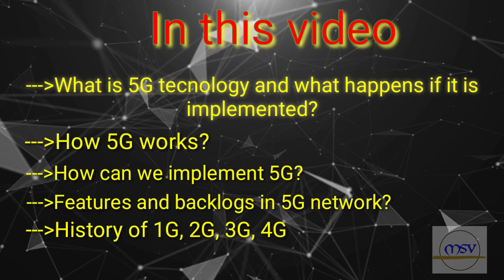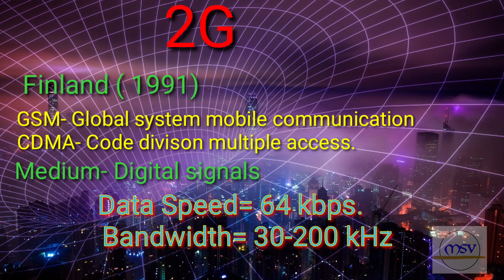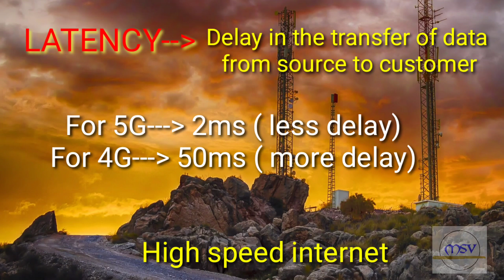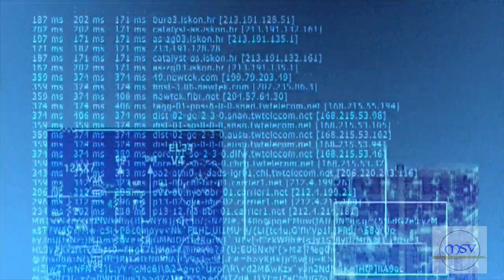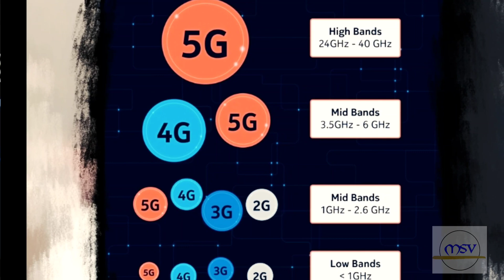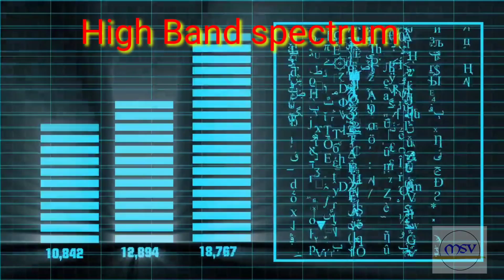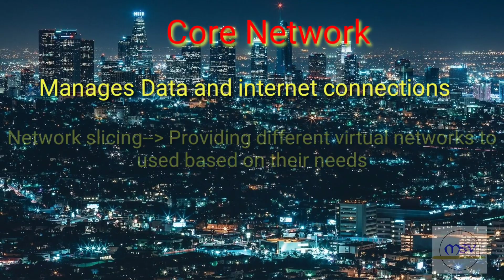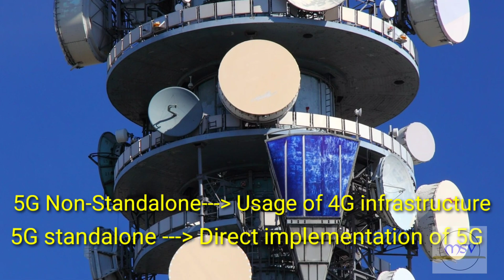5G network working, implementing in india, uses, effects, technology,in telugu by sravanianil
Time lapse
1. Content in this video 0:01
2. 1G network 0:58
3. 2G network 1:34
4. 3G network 2:18
5. 4G network 3:00
6. 5G network 4:08
7. 5G uses and features 4:51
8. 5G disadvantages 7:19
9. 5G working 8:27
10. 5G implementation 12:55
11. Conclusion 13:40

Copyright info
The bgm used in this video is not my own.

We will solve your issue